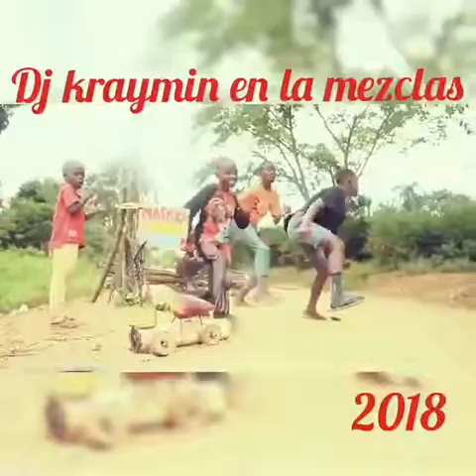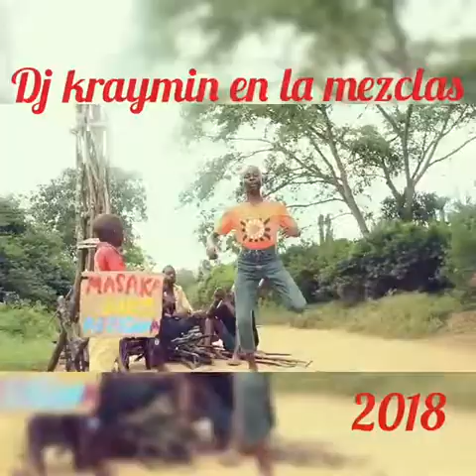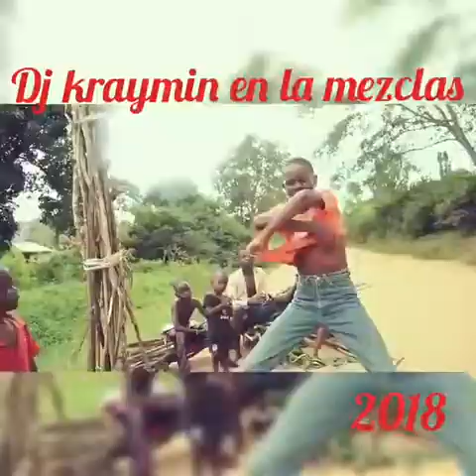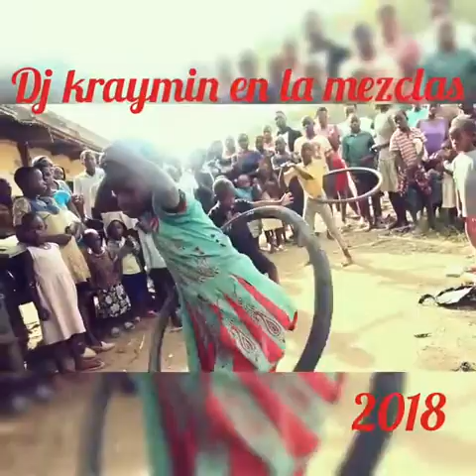Lil june Hala Riddim remix (Afro punta). Dj kraymin (2020)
Product by Dj kraymin ent